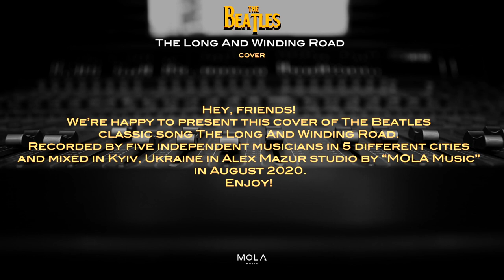The Long And Winding Road ( The Beatles cover )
Hey, friends! We’re happy to present this cover of The Beatles classic song The Long And Winding Road. Recorded by five independent musicians in 5 different cities and mixed by Alex Mazur in Kyiv, Ukraine in studio by MOLA Music in August 2020. Enjoy!

Привет, друзья! Мы рады представить вам кавер на классическую песню The Beatles «The Long And Winding Road». Записано пятью независимыми музыкантами в 5 разных городах и сведено Алексеем Мазуром в Киеве, в студии MOLA Music в августе 2020 года. Наслаждайтесь!